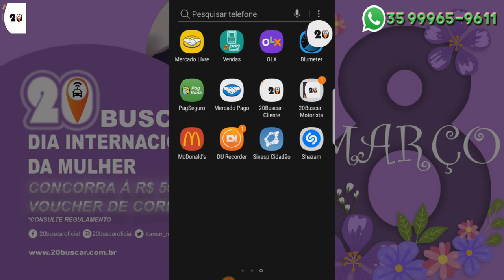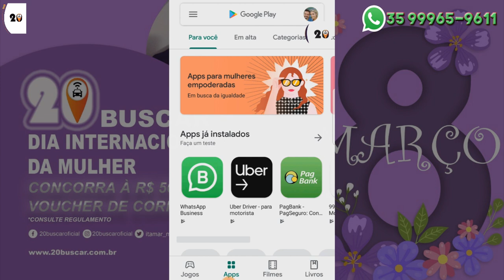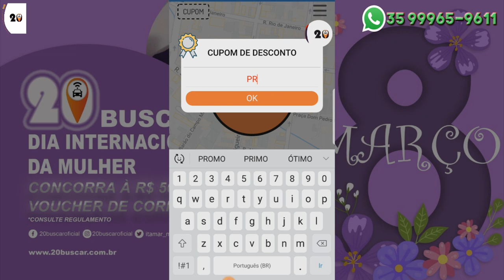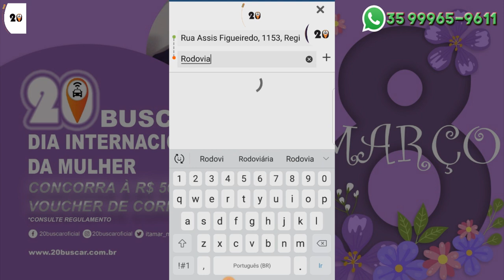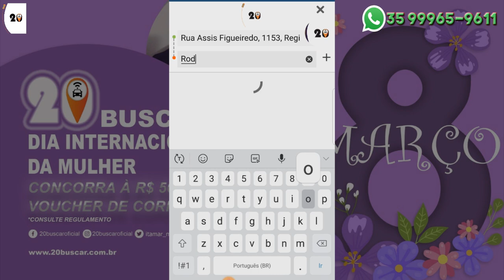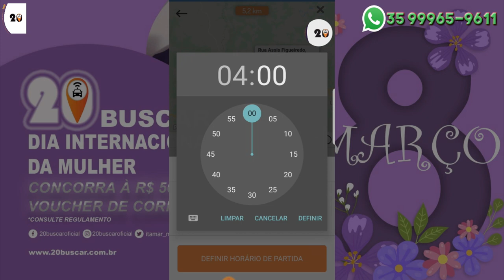20 BUSCAR CLIENTE COMO CHAMAR MOTORISTA PELO APLICATIVO 20 BUSCAR DE POÇOS DE CALDAS APP FABRICA 704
▬▬▬▬▬▬▬▬▬ஜ۩۞۩ஜ▬▬▬▬▬▬▬▬▬
▬▬▬▬▬▬▬▬▬ஜ۩۞۩ஜ▬▬▬▬▬▬▬▬▬
▬▬▬▬▬▬▬▬▬ஜ۩۞۩ஜ▬▬▬▬▬▬▬▬▬

20 BUSCAR TECNOLOGIA E TRANSPORTE
Já está disponível o 20Buscar para Apple, além da versão para Android:

▬▬▬▬▬▬▬▬▬ஜ۩۞۩ஜ▬▬▬▬▬▬▬▬▬

▬▬▬▬▬▬▬▬▬ஜ۩۞۩ஜ▬▬▬▬▬▬▬▬▬

▬▬▬▬▬▬▬▬▬ஜ۩۞۩ஜ▬▬▬▬▬▬▬▬▬

▬▬▬▬▬▬▬▬▬ஜ۩۞۩ஜ▬▬▬▬▬▬▬▬▬

▬▬▬▬▬▬▬▬▬ஜ۩۞۩ஜ▬▬▬▬▬▬▬▬▬

MÚSICA DA VINHETA:  20 BUSCAR